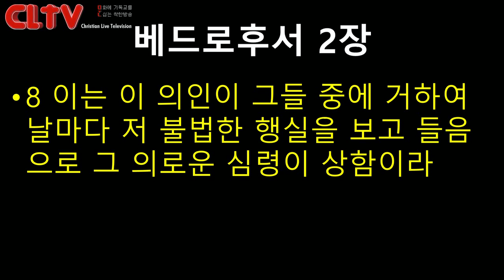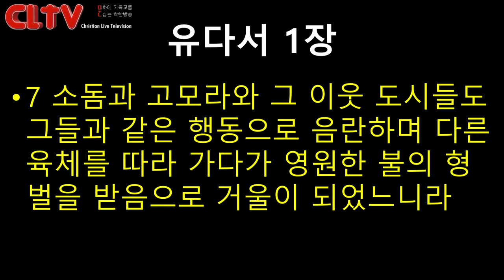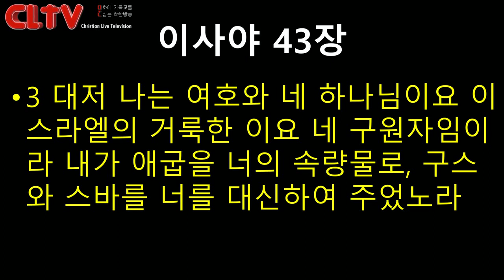CLTV파워메시지 2018.7.29 주일설교 - 에덴교회(곽성덕 목사) / '우리를 향한 하나님의 시선'